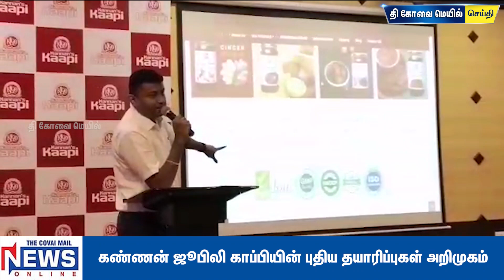கண்ணன் ஜூபிலி காப்பியின் புதிய தயாரிப்புகள் அறிமுகம்